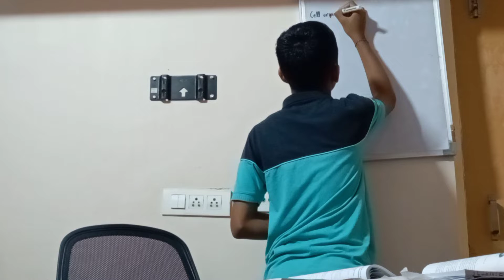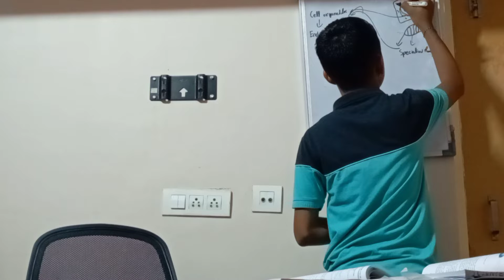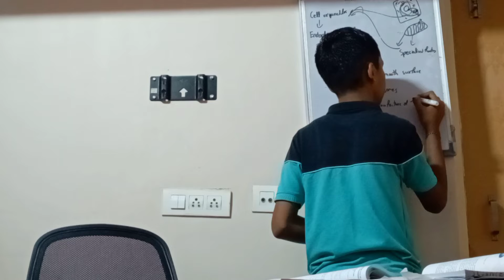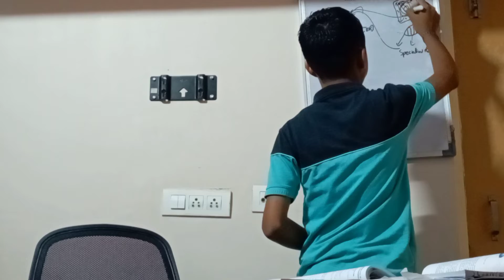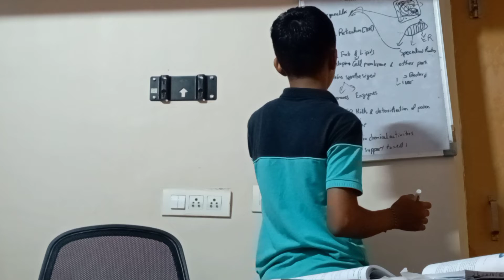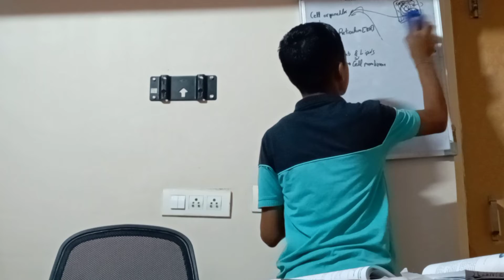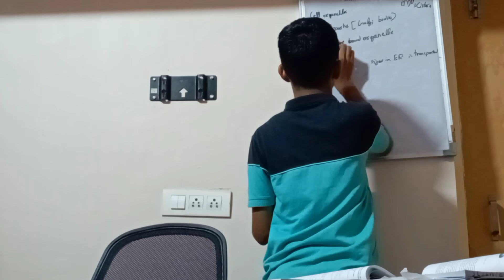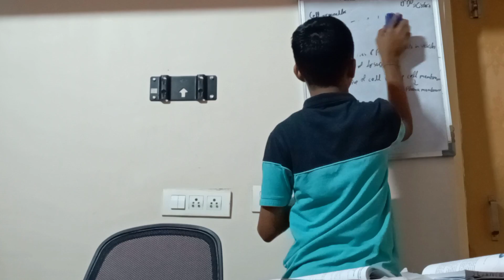FUNDAMENTAL UNIT OF LIFE/PART2/CLASS 9/CBSE/NCERT/ENGLISH